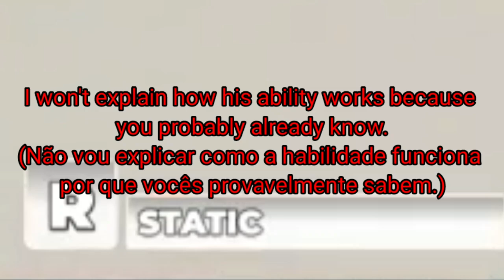NEW Asura SYLE! | Switch Hit Gameplay | Untitled Boxing Game